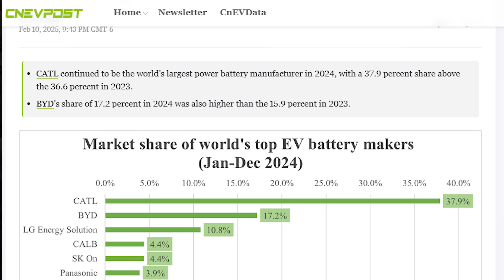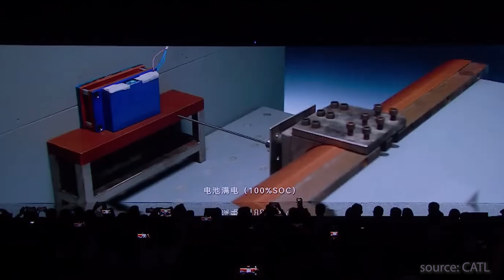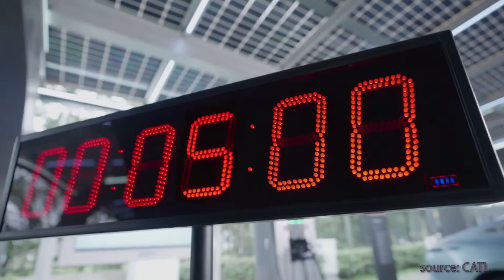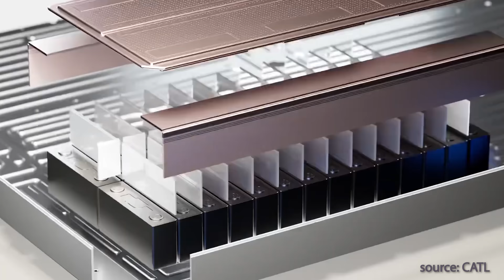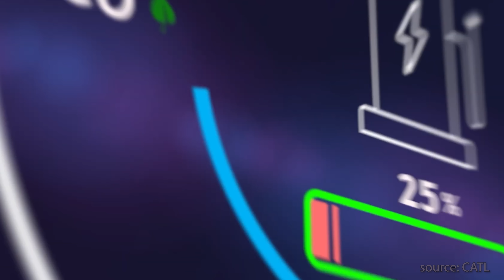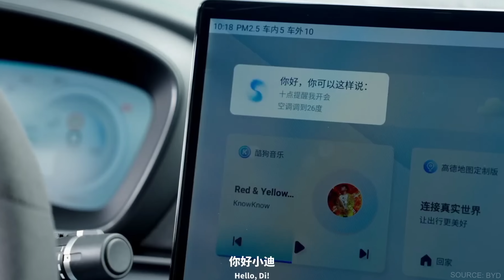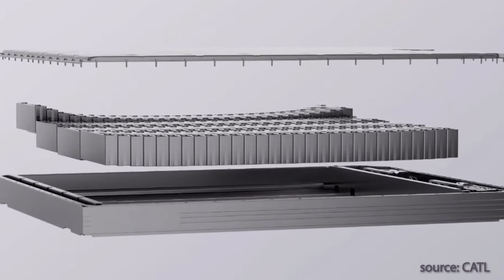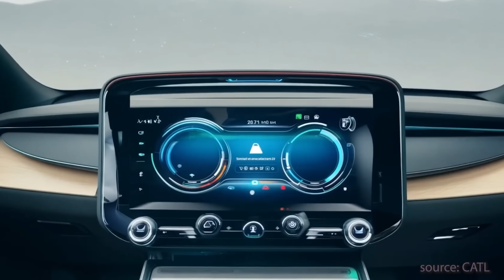THIS Battery Will Change EVERYTHING! Sodium Batteries May Kill Lithium Forever? No more Lithium!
🔋 REVOLUTIONARY SODIUM-ION BATTERIES: EV Game-Changer from CATL! 🚗
Chinese battery giant CATL has unveiled groundbreaking technology that could forever transform the electric vehicle industry. In this in-depth analysis, I reveal how their new sodium-ion batteries could make EVs cheaper, faster-charging, and more practical than ever before.

🔑 KEY HIGHLIGHTS:

1. Naxtra: World's first mass-produced sodium-ion battery (30% cheaper than lithium)
2. 5-MINUTE CHARGING for 520km (323mi) of range - faster than filling up with gas!
3. Extreme temperature performance: Works from -40°C to +70°C (-40°F to 158°F)
4. 1,500km (932mi) maximum range - DOUBLE what Tesla currently offers
5. Production begins June 2025 - coming to vehicles SOON

⚡ Learn how these innovations could finally make EVs practical for everyday drivers by eliminating range anxiety, slashing charging times, and potentially reducing costs significantly.
If you've been hesitant about switching to electric, this video explains why sodium-ion technology might be the breakthrough that changes everything - especially with the new Trump tariffs affecting the global EV market.

👉 EV enthusiast or skeptic? This battery tech affects YOUR future transportation options.

I can either get you pricing for DFW (my service area) or help you find a few reputable installers in your area! 📱💼

🔋 Timestamps:

0:00 - INTRO
1:03- OVERVIEW
2:16  - NAXTRA
4:36  - SHENXING SUPERCHARGER: 5 MINUTES TO 520KM
6:18 - FREEVOY DUAL-POWER
8:34 - INDUSTRY IMPACT
9:51 - GEOPOLITICAL IMPLICATIONS
11:10 - FUTURE OUTLOOK / CONCLUSION

Products I recommend:
Solar Sense

$180 EV Charger!

However, I only recommend products I truly believe in.
IMPORTANT: Electricity is DANGEROUS and can kill. Be smart and use common sense.